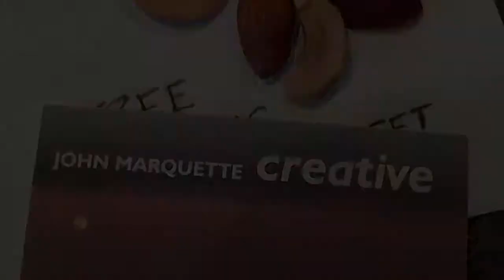Felling Trees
Trees being removed on Main Street in Bethlehem, Pennsylvania, as part of a sidewalk replacement and renewal program. Existing trees were causing significant sidewalk buckling; some were diseased. Trees were scheduled to be replaced with similar trees which would not buckle sidewalks.